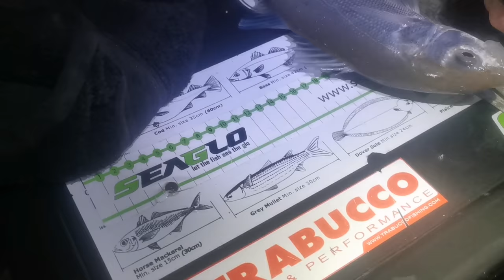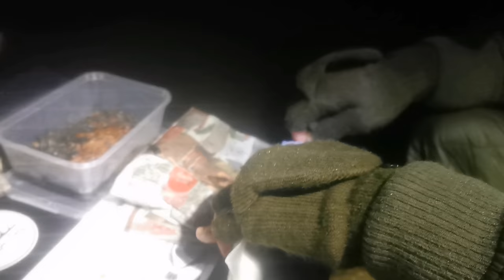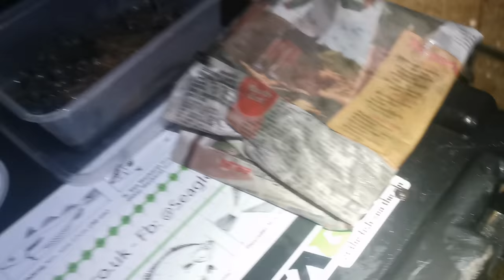Bait digging for maddies and lug worm then on to some bass fishing - beach fishing 2021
Me and a couple of the lads have a socially distance fishing sesh after digging some lug worm and maddies